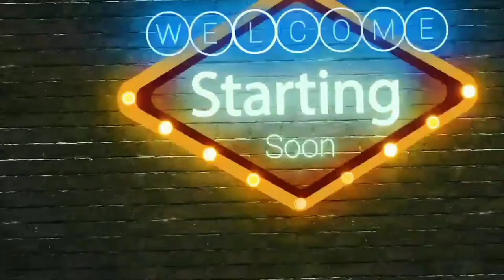Marion Barber, a former Cowboys running back, died at the age of 38 || global news || Info 366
Marion Barber, a former Cowboys running back, died at the age of 38.

Marion Barber, a former Cowboys and Bears running back, was discovered dead in his apartment in Frisco, Texas, according to the organisation.

He was 38 years old at the time. The cause of death has yet to be determined.

The Fort Worth Star-Clarence Telegram's E. Hill, Jr. broke the news of Barber's death first. Barber's friends and family received condolences from the Cowboys in a statement.

"We are grieved by Marion Barber III's tragic passing," the statement read. "Marion was a hard-nosed, old-school football player who ran with the determination to win every down. He was enthralled by the game and adored his coaches and teammates. During this difficult time, our thoughts and prayers are with Marion's family and friends."

Barber, a native of Plymouth, Minnesota, was picked by the Cowboys in the fourth round of the 2005 draught after a successful college career at Minnesota. He quickly established himself as a valuable element of the Dallas offence, scoring 33 touchdowns in his first three seasons.

In 2007, he was selected to his lone Pro Bowl after accumulating 1,257 yards from scrimmage and 12 touchdowns.
Barber's troubles began as soon as his football career came to an end. In 2014, he was arrested and sent to a hospital for a mental health evaluation. After allegedly damaging two automobiles while running in Frisco in 2019, he was booked on two misdemeanour charges of criminal mischief.

Barber won fans over with his gritty running style and relentless effort, breaking tackles and fighting for extra yards on a regular basis. Before announcing his retirement in March 2012, he concluded his career with the Bears in 2011, his last NFL season.